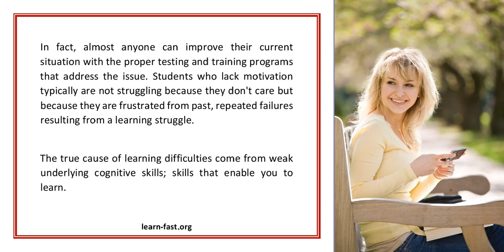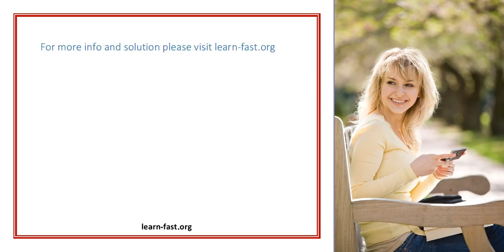Learning Assessments Pinpoint Potential Learning Disabilities